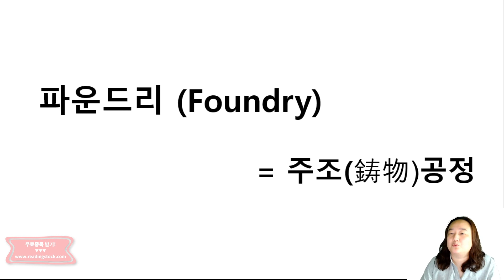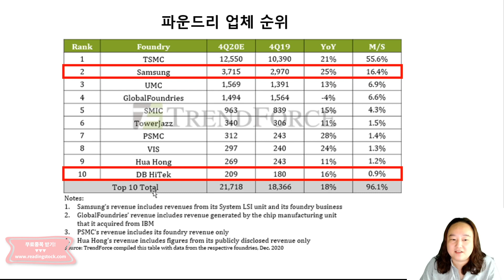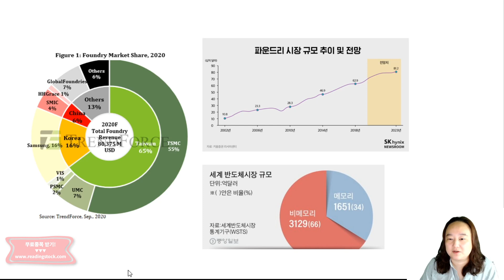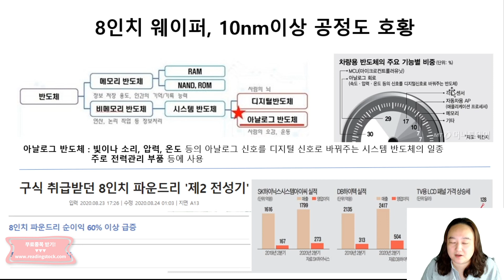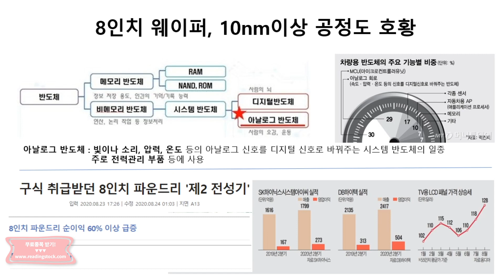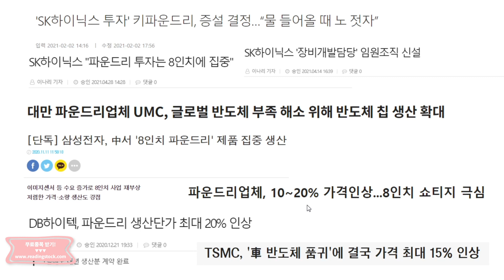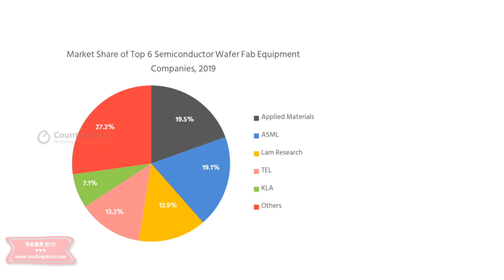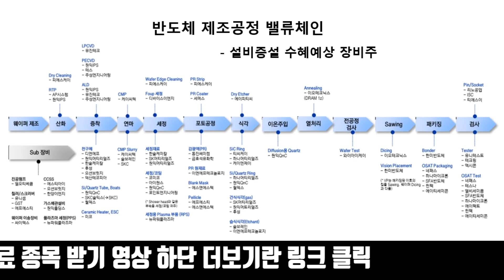[04월29일] 반도체 파운드리 설비투자, 수혜주는???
무료 종목 받기!!

파운드리 산업의 생산, 설계에 관한 것과
관련 업체들에 관한 분석!!
공대여신이 꼼꼼하게 알려드립니다!😀😀😀

종목에 대한 투자를 어떻게 접근할지 고민이시라면,
투자관련 상담이 필요하시다면,
아래의 연락처로 연락 주세요!!